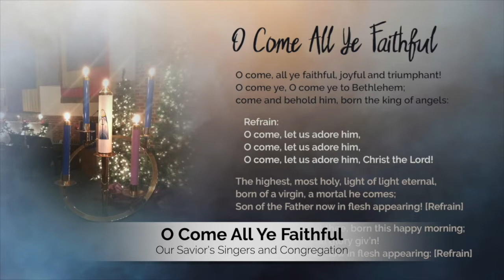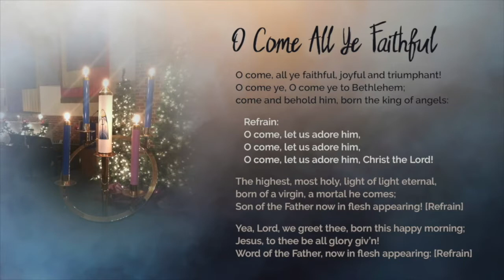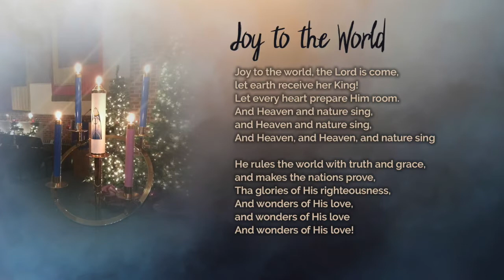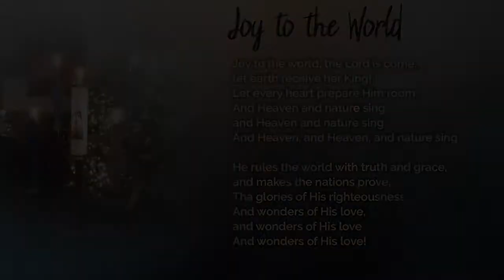Our Savior's Lutheran Church: Christmas Eve 2020